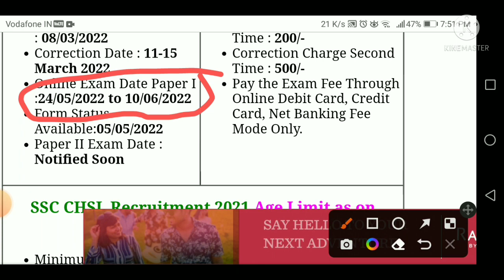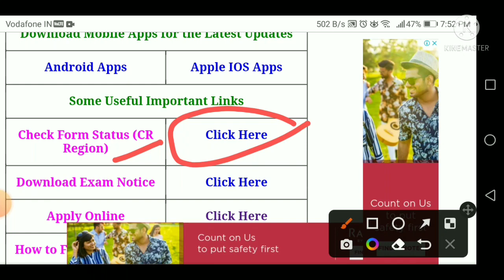SSC CHSL ADMIT CARD 2022 II SSC CHSL APPLICATION STATUS जारी I ADMIT CARD जारी CHECK करो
ssc chsl ka admit card kab aayega 2022 mein,
how to download ssc chsl admit card 2022 in telugu,
how to download ssc chsl admit card 2022 in tamil,
how to download ssc chsl admit card 2022 malayalam,
ssc chsl admit card 2022 tier 1 in telugu,
how to download ssc chsl tier 1 admit card 2022,
ssc chsl tier 2 admit card,
ssc chsl tier 2 admit card kaise download kare,
ssc chsl tier 2 admit card 2022,
ssc chsl 10+2 admit card 2021 tier 1